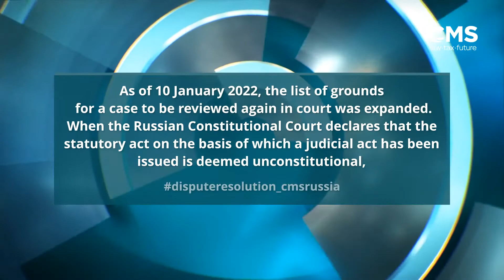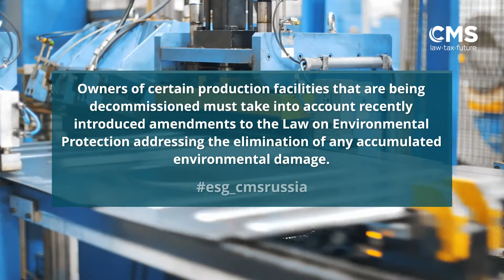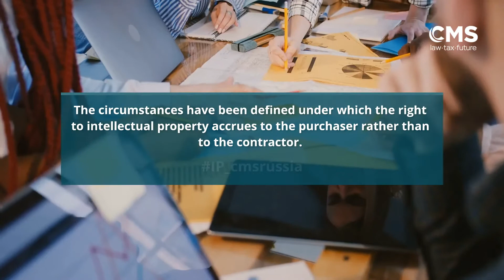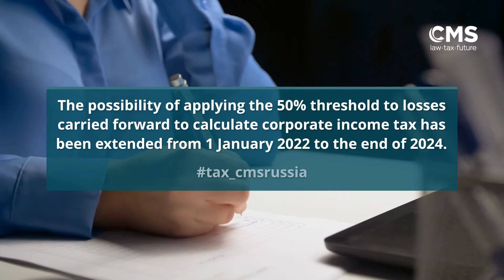Legal developments that may affect your business in 2022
CMS Russia experts have prepared their annual selection of the most significant legal developments that may affect your business in Russia in 2022.

And the most important development of 2022 for us at CMS is the 30th anniversary of the firm’s presence in Russia. Since 1992, CMS Russia has been supporting its clients in this rapidly developing and challenging economy. We have worked hard to help our clients both anticipate changes and face the future with confidence.